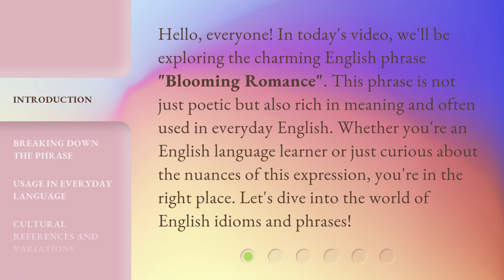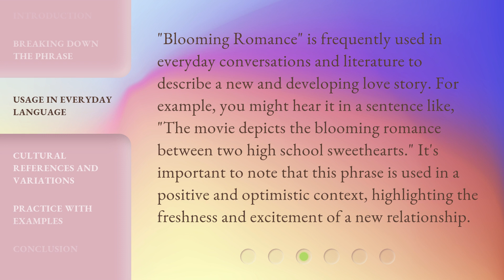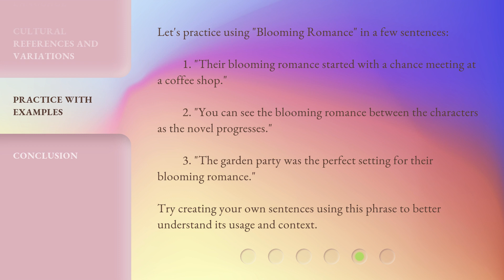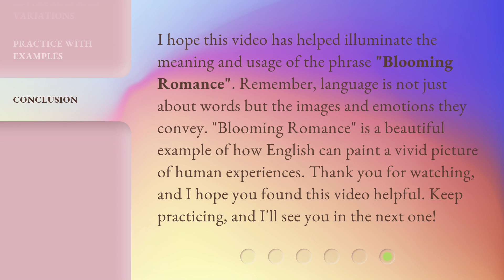Understanding "Blooming Romance": An English Language Guide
00:00 • Introduction - Understanding "Blooming Romance": An English Language Guide
00:35 • Breaking Down the Phrase
01:13 • Usage in Everyday Language
01:41 • Cultural References and Variations
02:08 • Practice with Examples